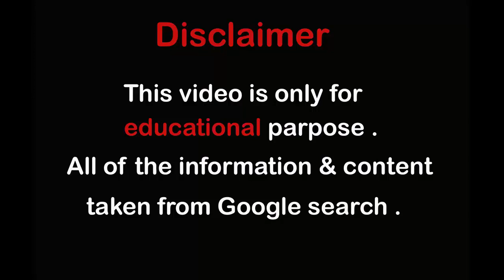Raquel Gutierrez Mexican-American Curvy Plus-size Model |Bio, Wiki, Facts, Age, Height, Weight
Raquel Gutierrez - Bio, Wiki, Facts, Age, Height, Weight, Measurements, Photos; Plus-size Model
Raquel Gutierrez is a Mexican-American Curvy Plus-size Model, Lifestyle Blogger, Fashion Model, Brand Ambassador, Content Creator, Tiktoker, Social Media Personality and Instagram Star who is famous for her Plus-size chic Fashion modeling on instagram.

Raquel Gutierrez was born on december 11, 1997 in Mexico City, Mexico. She will be 24 on December 11, 2021. Her astrological sign is Sagittarius.

The gorgeous Latina was raised in the United States. She currently lives in the United States. She is a mother of one. Raquel Gutierrez has been active on instagram since December 2016. She started her modeling career in 2017. The voluptuous latina has become the face of many beauty and clothing brands. She has done works with some famous brands like Fashionnovacurve, Shein Curve, For the peach, Flat tummy CO, Curvy sense, Fashion to figure, crown jewel collection, boohoo, adore me, Iris Lilly curve, rose dress for less, Yoins plus, the kloset boutique and more. She is a brand ambassador for shein curve and Fashionnovacurve. On instagram, the big beautiful model has attracted more than 131,000 followers to her Official instagram account.

She regularly updates her fans with lifestyle photos, modeling contents and Clothing tips. The voluptuous latina has also garnered thousands of followers to her Official tiktok account.

Body measurements
Raquel Gutierrez stands 5 feet 6 inches tall  or 167 cm, bust size: 40 inches or 101 cm, waist size: 34 inches   or 86 cm, hip size: 52 inches  or 132 cm, body type: voluptuous, she has a beautiful dark brown hair and brown eyes color, marital status: married, Nationality: Mexican-American.